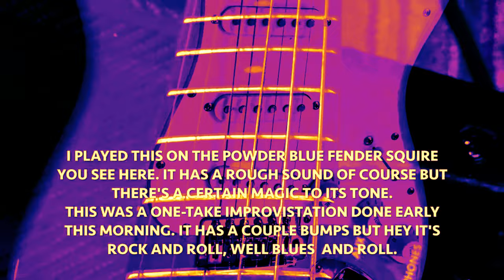"Still In Love" - Blues Guitar Instrumental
Electric Blues
Produced, Performed, and Written by Mark Jeffery Campayno
Videography by Mark Jeffery Campayno
Recorded and edited at Musicians-inc/StudioRock of Northern VA. Herndon, Virginia USA